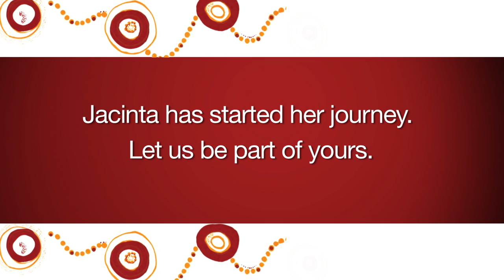Jacinta's Indigenous career journey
Jacinta is an APS 2 who commenced with the department on a non-ongoing contract. Jacinta has just been successful in gaining a permanent position in Darwin.